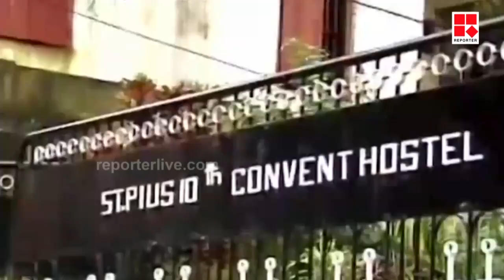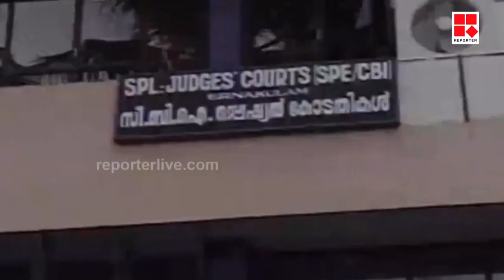അഭയ കേസില്‍ വിധി നാളെ